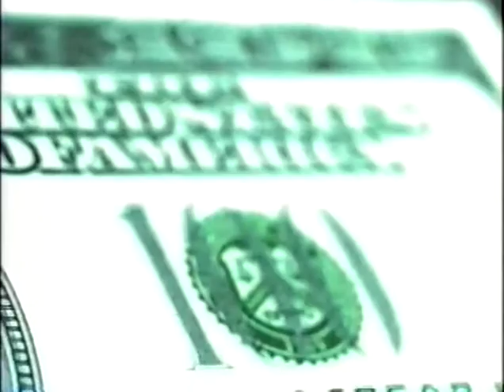Beverly Ellis A Diamond Won't Cut It